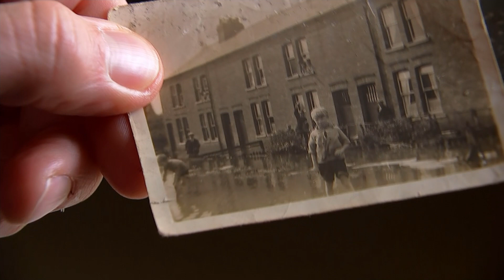Residents of flooded Yorkshire village speak of their devastation | 5 News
► Residents of flood-hit parts of Yorkshire and the Midlands are bracing themselves for further flooding.

Villages like Fishlake and other towns along the River Don are among the worst affected.